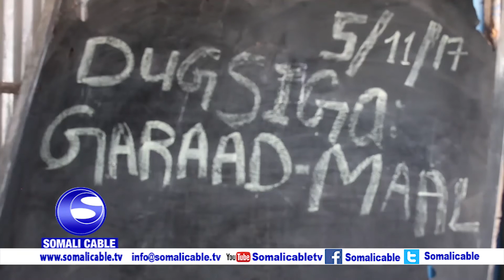Barnaamijka Dhibanaha Qarsoon oo isbuucaan kusoo qaadanay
Barnaamijka Dhibanaha Qarsoon oo isbuucaan aan kusoo qaadanay arday aan laheen agabka iskuulada  oo codsi udirsaday umada somaliyeed 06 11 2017